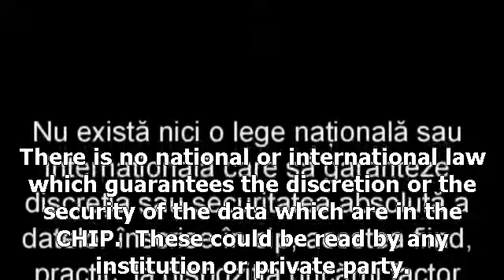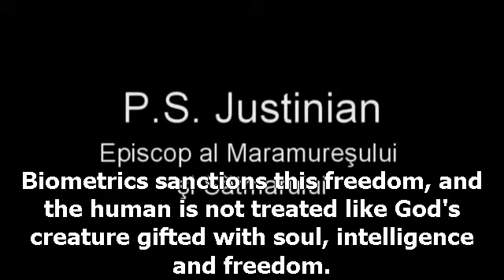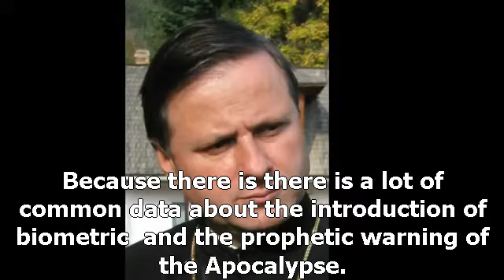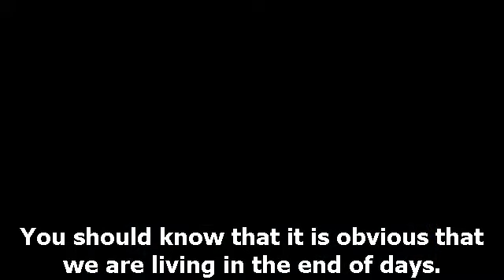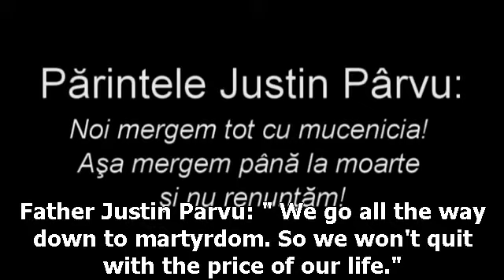Great Elders and Orthodox Bishops and Archbishops say NO to the Biometric Documents